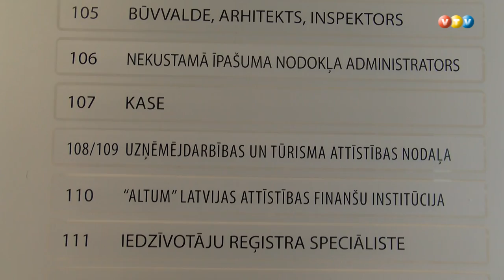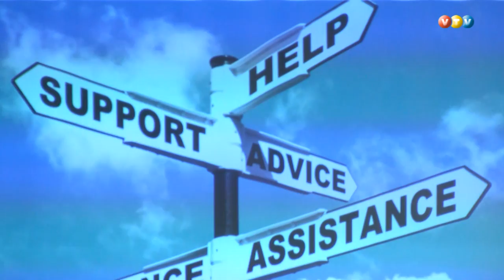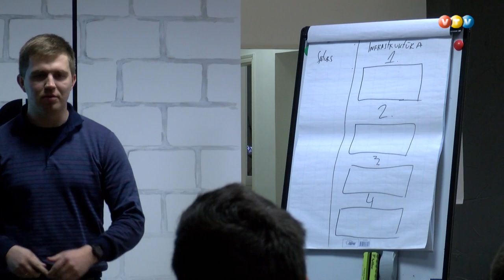Jauno uzņēmēju klubs Madonā